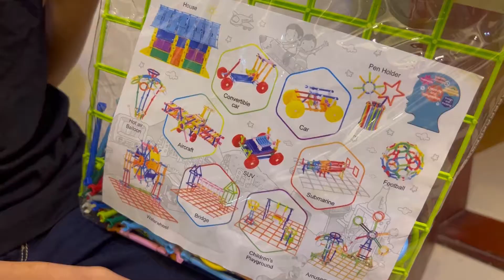circles& sticks building block 😍👍wooow superrr